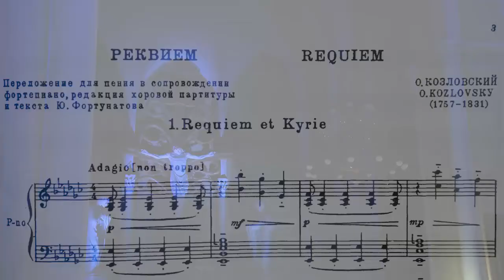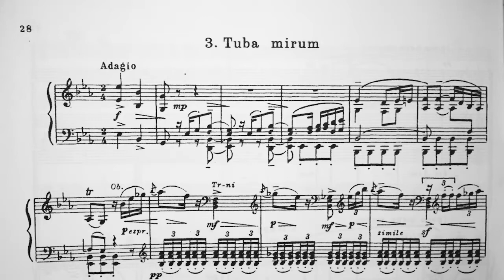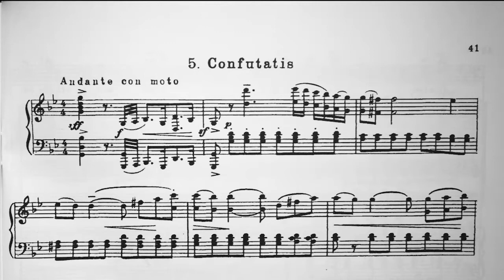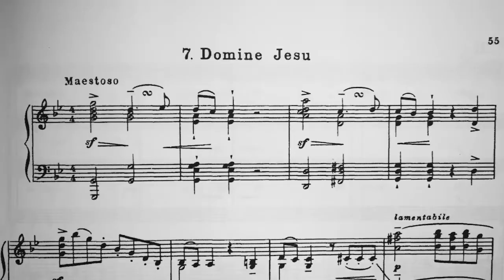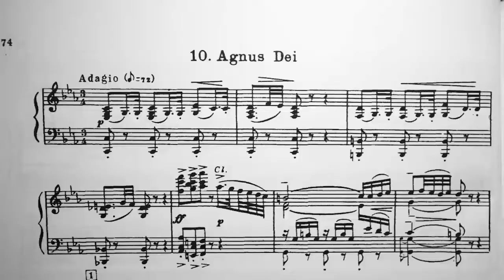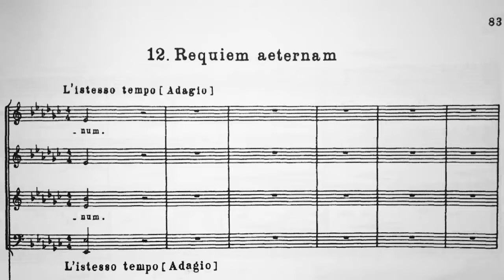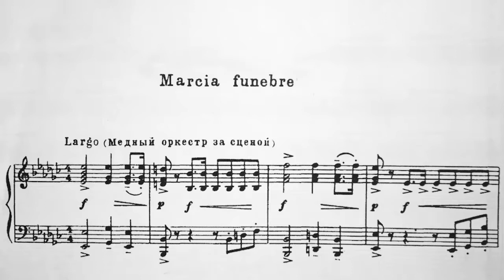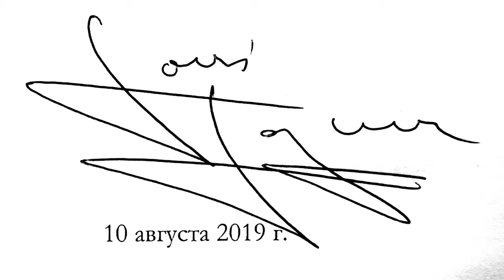Requiem by Osip Kozlovsky